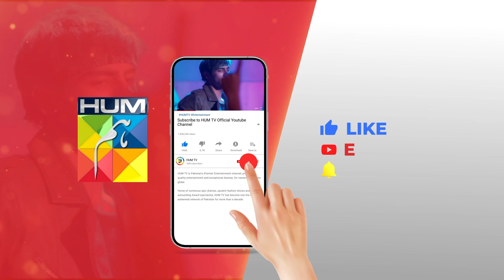Mehrbaani Karo...Hamari Jaan Chordo....!! sukainakhan omershahzaad - Fitna - HUM TV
CAST:

Sukaina Khan
Omer Shahzad
Shuja Asad
Maria Malik
Daniyal Afzal
Seema Sheikh
Haseeb Ali